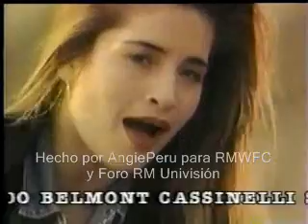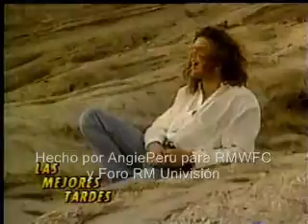Todo Es Vida